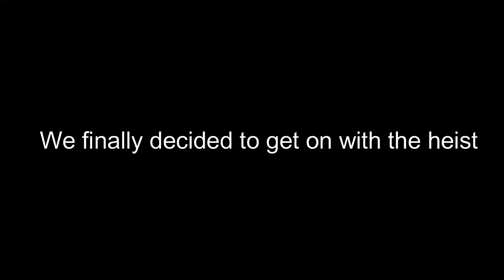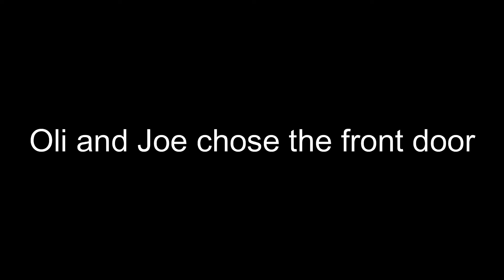When Heists in GTA go wrong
Machetes are fun, robbing is fun, dying isn't.